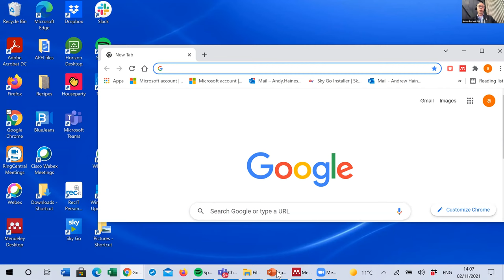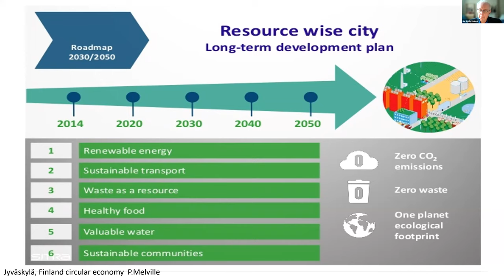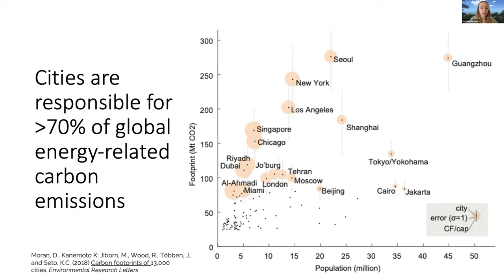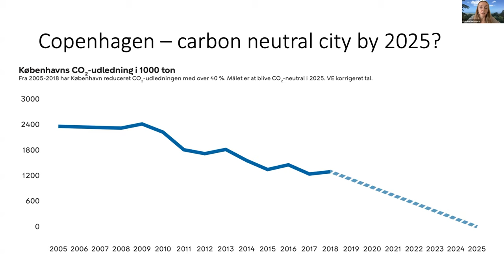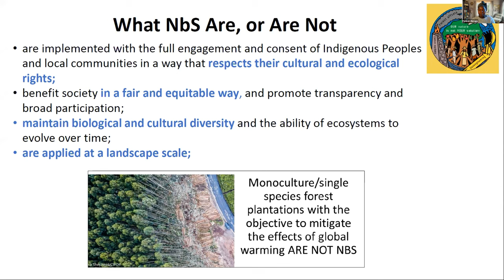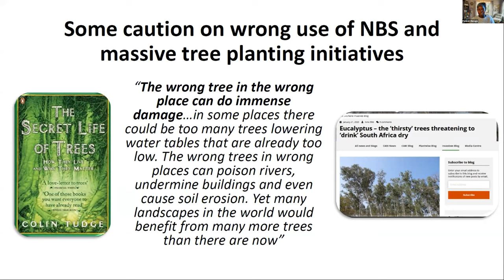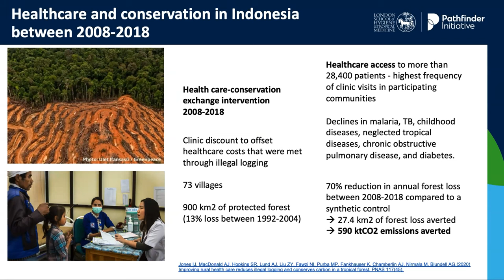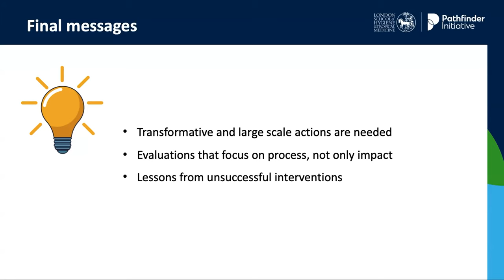2B | Pathfinder Initiative - Finding Pathways to a Healthy, Zero-Carbon Future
The Pathfinder Initiative is working to synthesise, and collaborate with key stakeholders to disseminate evidence on the development and implementation of multi-sectoral actions to sustain and improve health, while accelerating progress towards a post-carbon economy. This session highlighted the opportunities to improve health and well-being that are available by transitioning to a net zero society and some of the challenges faced in achieving these benefits. The session provided a broad overview of some of the major pathways and opportunities to improve health and then take a detailed look at a number of specific sectoral actions and discuss how these can be scaled for impact.